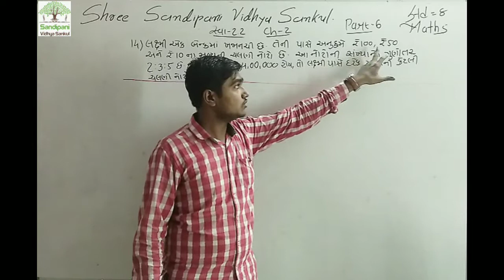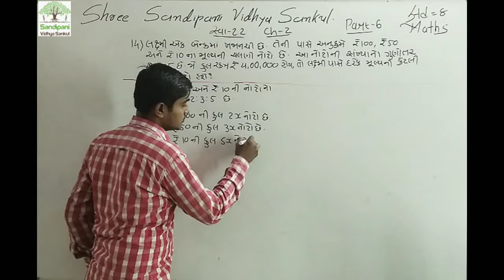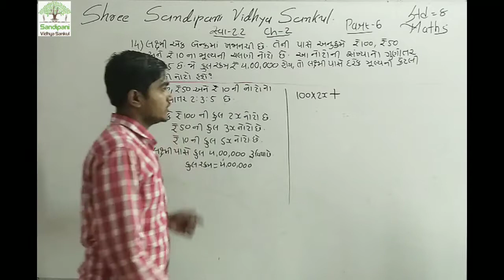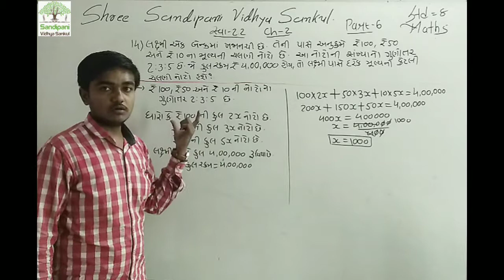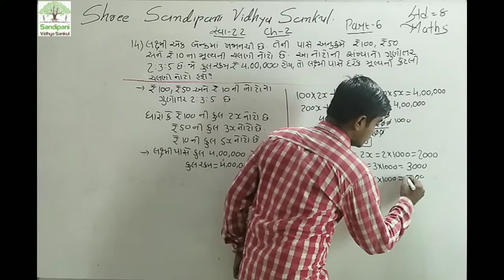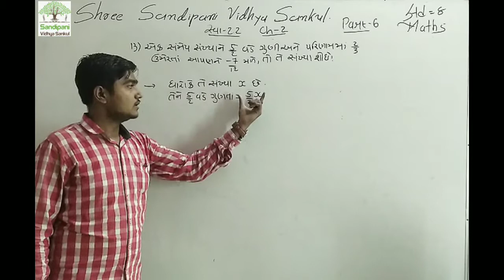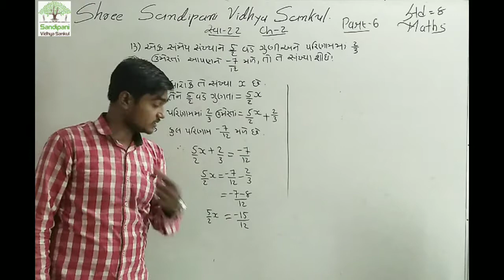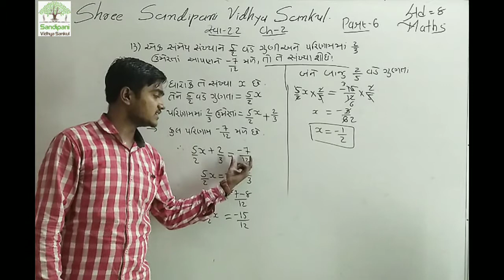ધોરણ : ૮ || ગણિત || ભાગ : ૬ || ચેપ્ટર : ૨